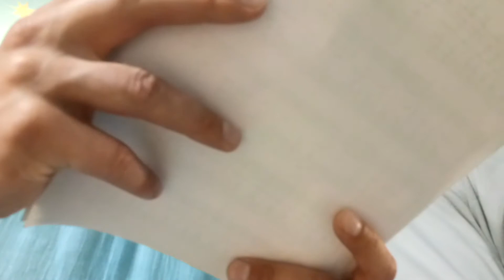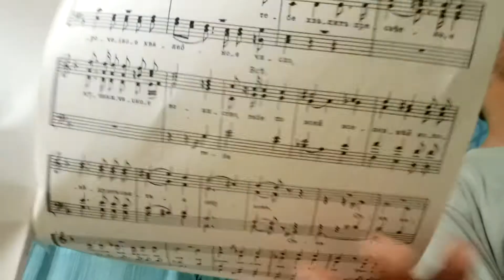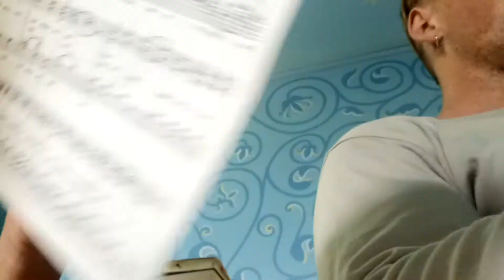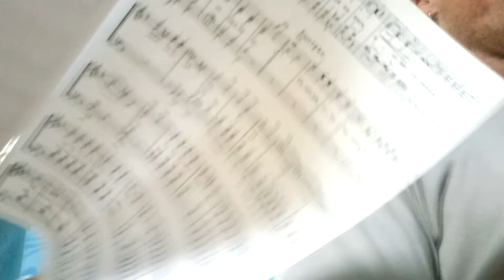Концерт Тебе Бога хвалим Бортнянский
Июль 2018